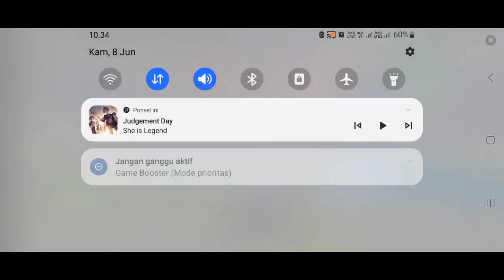My Build Knuckle+Shield Dps | Toram Online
Hanya Sekedar Berbagi
Dan jgn lupa Like & Sub nya Manteman